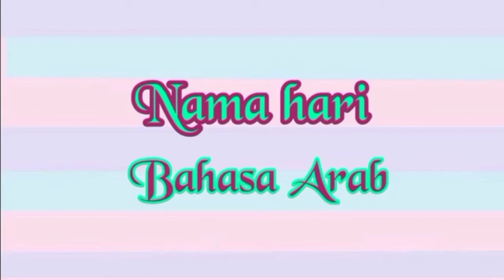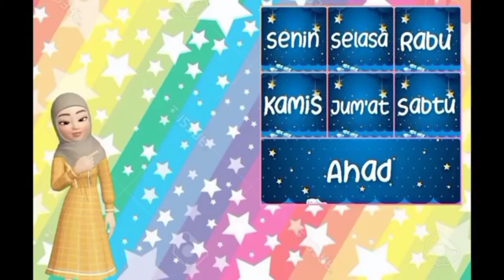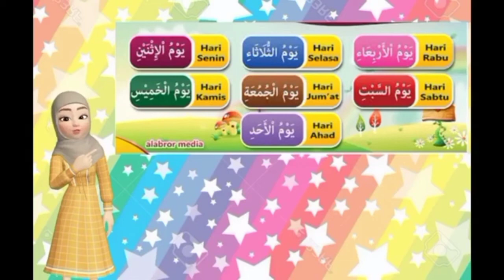Lagu PAUD: Nama-nama Hari dalam Bahasa Indonesia, Bahasa Inggris dan Bahasa Arab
Assalamu'alaikum warahmatullahi wabarokatuh sahabat pendidik PAUD semuanya.☺️

Ijin share  Lagu Nama-nama Hari dalam Bahasa Indonesia Bahasa Inggris dan Bahasa Arab.

Selamat menyaksikan, semoga bermanfaat dan terima kasih. 🙏

Semoga kita semua dalam keadaan sehat walafiat.
Aamiin. 🤲